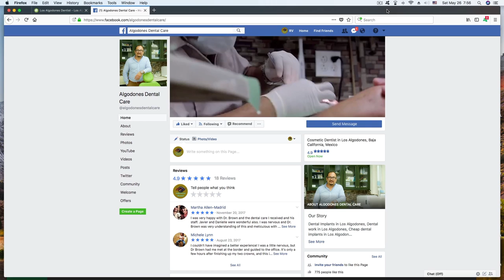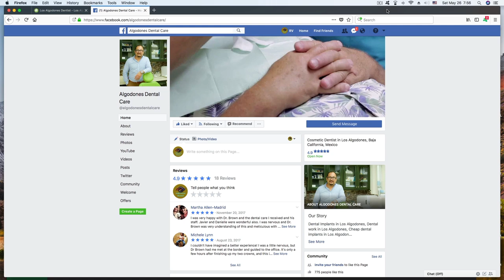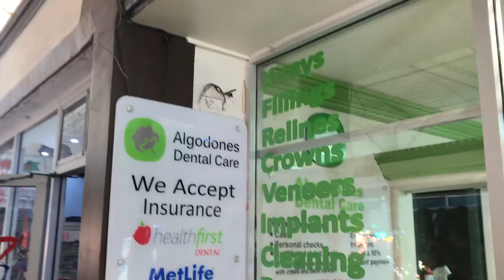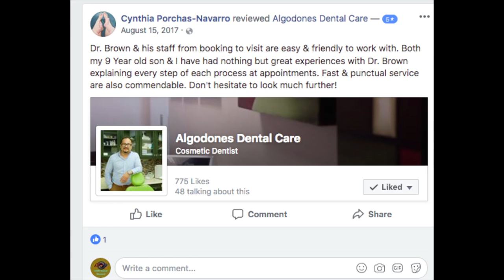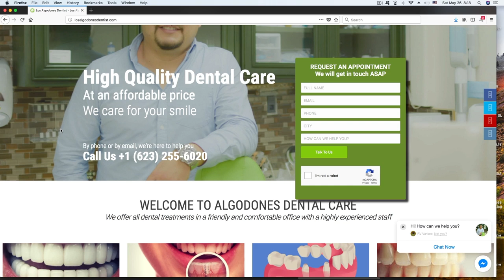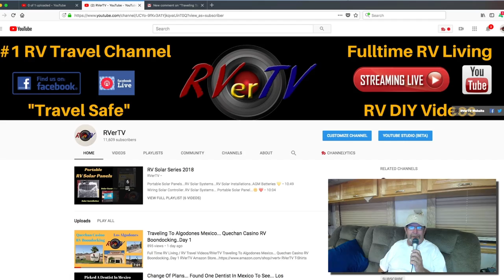Meet Algodones Dental Care Staff and Dr. Brown....Algodones Mexico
Full Time RV Living / RV Travel Videos/RVerTV Traveled to Algodones Dental Care Meet Algodones Dental Staff and Dr. Brown.

RV Products I UseIn This Video:
TV 12 Volt